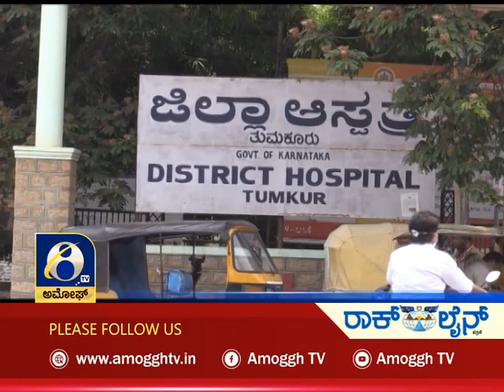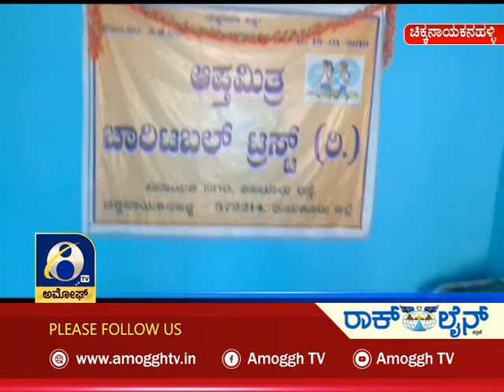ಅಮೋಘ್ ನ್ಯೂಸ್ | Amoggh News | @8pm | 23-05-2021